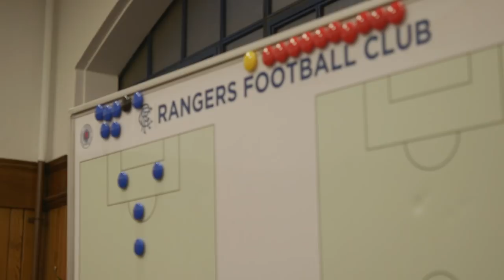TRAILER | Inside Ibrox | It's A Knockout